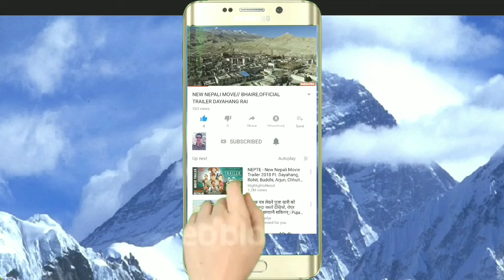Juwaka Dau Bhaya AajkalKa Pirati // Nirmala Shahi Vs Netra Khadka New Deuda Khel